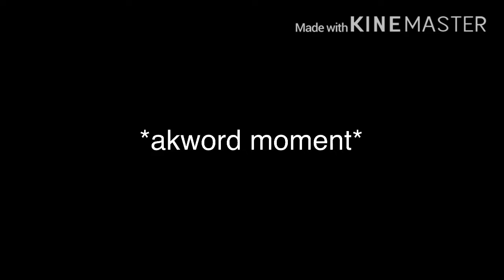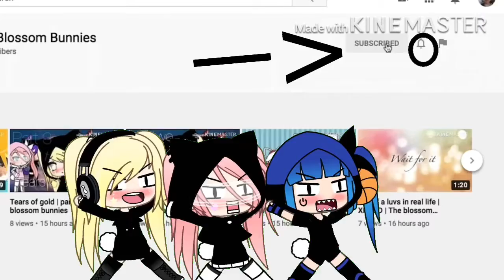Granny chapter 2 (peppermint and lemon) | the blossom bunnies